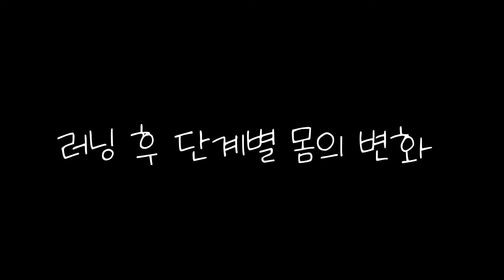러닝을 하면 생기는 몸의 변화 I 풀코스 마라톤을 신중해야 하는 이유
러닝을 함으로써 변화, 진화하게 되는 몸에 대해 이야기해보았습니다

풀코스 마라톤 도전을 위해서라면 너무 성급한 것보다는 편안하고 여유있게
목표로 하시는 것을 권해드립니다

아 그리고.. 저도 이제 "유튜버" 인가 봅니다
하하하하하하

Intro made by 안영민